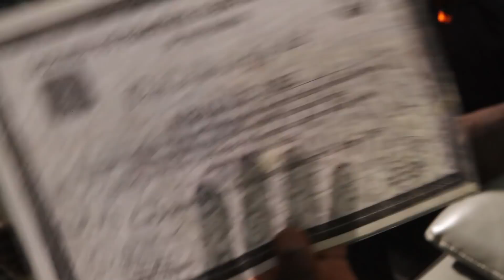Inédit: Serigne Abdoulaye Diop Khass : ''Des médecins m'appellent pour soigner leur...''